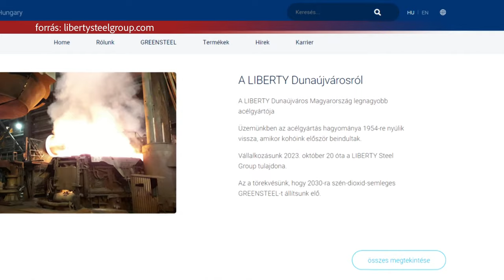LIBERTY DUNAÚJVÁROS - ÁTNEVEZTÉK A DUNAFERRT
A korábban felszámolt Dunaferr dunai vasmű új neve Liberty Dunaújváros lett - a cég tulajdonosa 2023. október 20. óta ugyanis a LIBERTY Steel Group. A brit-indiai acélipari csoport sajtóinformációk szerint 55 millió euróért vette meg a vasművet.